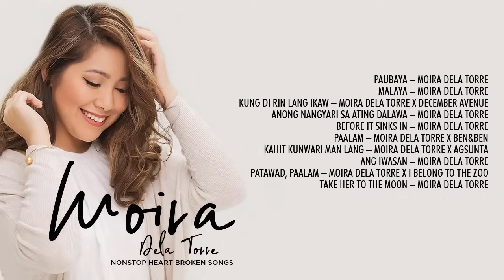Moira Dela Torre | Non-stop Heart Broken Songs 💔💔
00:00 - 04:39 - PAUBAYA
04:43 - 09:59 - MALAYA
10:05 - 14:34 - KUNG DI RIN LANG IKAW
14:42 - 19:30 - ANONG NANGYARI SA ATING DALAWA
19:42 - 23:55 - BEFORE IT SINKS IN
24:01 - 28:49 - PAALAM
28:53 - 32:32 - KAHIT KUNWARI MAN LANG
32:35 - 37:12 - ANG IWASAN
37:15 - 42:35 - PATAWAD, PAALAM
42:39 - 47:55 - TAKE HER TO THE MOON